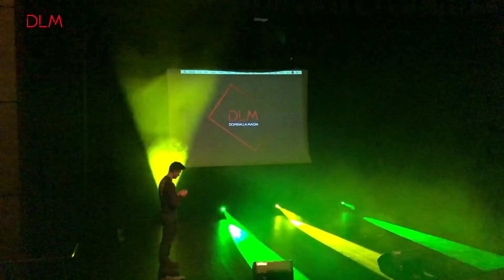A que nivel estamos trabajando con mi show - Leon vive la magia 2018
En este vídeo te muestro cómo monto mi show de magia y podrás algunos fragmentos del show. Este es el segundo vídeo del tour por León en el festival de León Vive La Magia 2018. A que nivel estamos trabajando ha sido la frase del viaje y estamos seguro de que se te pegará.